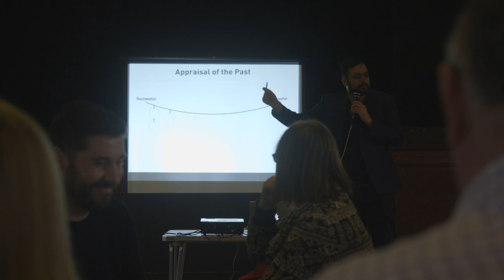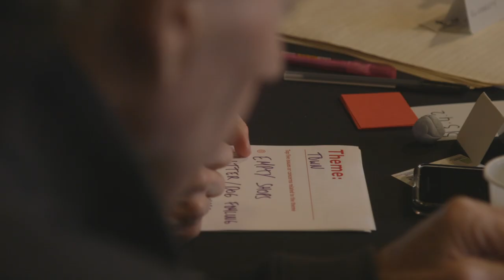Bo'ness - Reclaiming Our Coalfield Communities | Event 1